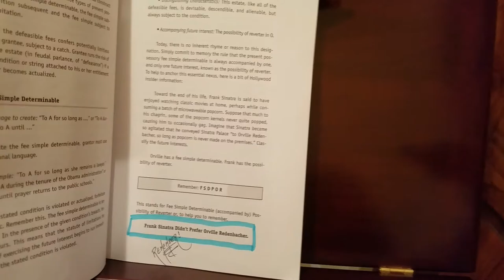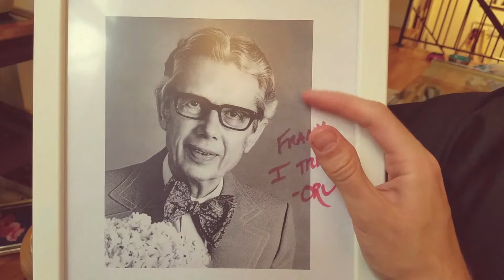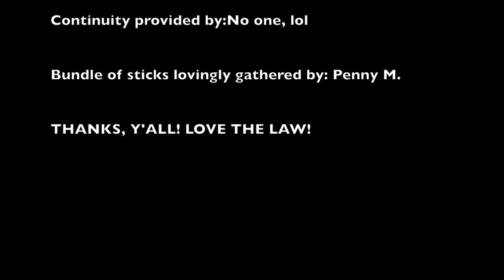F. S. D. P. O. R.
A humble retelling of a Franzese classic; the parable of Frank Sinatra's deed to Orville Redenbacher.